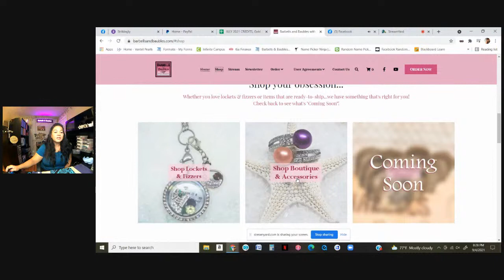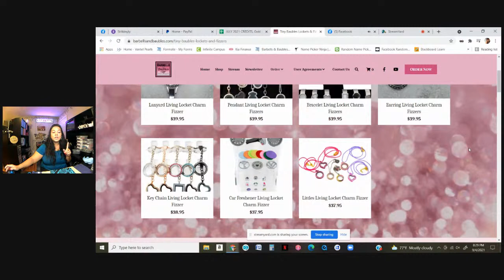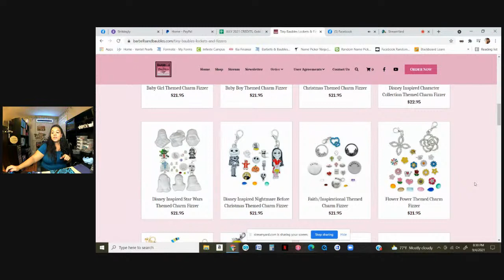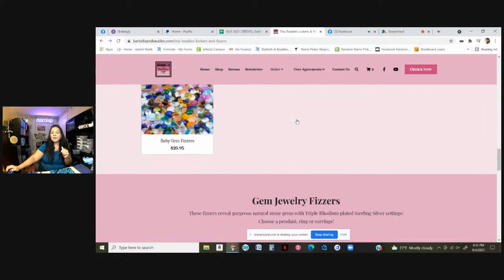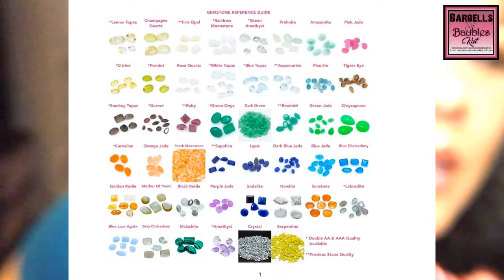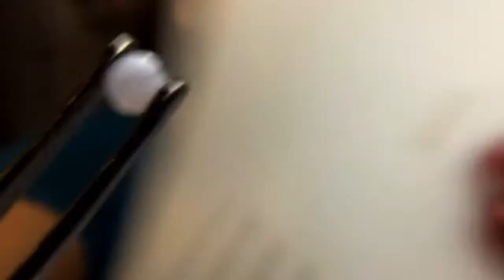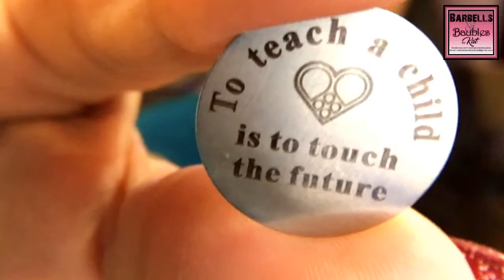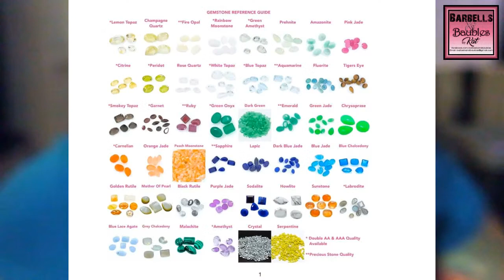LIVE Sale with Living Locket Fizzers and jewelry boutique items!